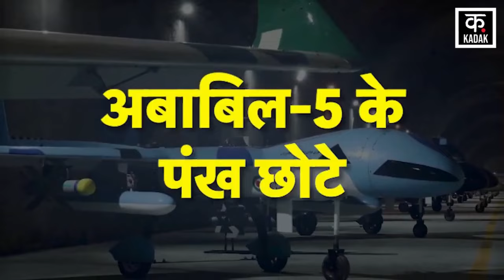Israel Hamas War | ईरान ने बढ़ाई अपनी ताकत | Netanyahu | Palestine | War News